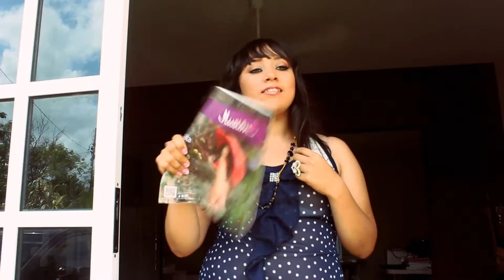Videoclip XV años Abi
Les invitamos a mirar este divertido VideoClip de Quince años.

¡Conservando Memorias!

2544321
9295304